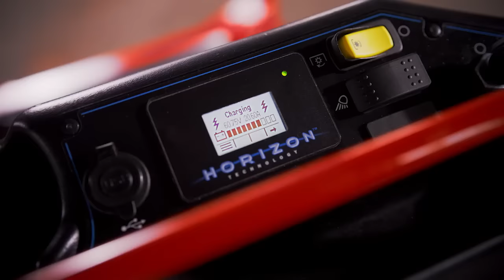Revolution Series of Battery Mowers & Tools | Toro® Landscape Contractor Equipment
The future of lawn care and your business is being built by Toro. Our new Revolution Series products are true commercial-grade equipment designed for professional use. Featuring our Horizon™ Technologies, the Revolution Series provides you with a smarter, more connected fleet that makes your operation more efficient than ever before. With all-day runtime from the Toro developed HyperCell™ battery system, you can expect to power through your day, every day.

With noise emissions below the most restrictive municipal noise restrictions, the Revolution Series electric line-up allows you to extend operating hours and increase productivity before the city wakes! The Revolution starts with a do more attitude and finishes with precision cut and all-day range. At Toro we focused on class-defining performance, fewer components for low maintenance and a low-mounted battery system for confident terrain capability.